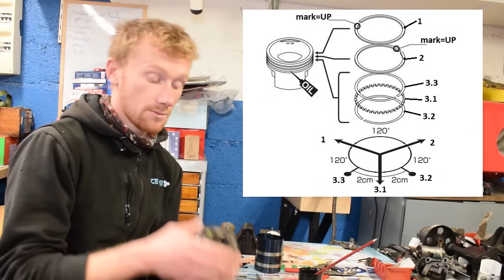Ep 2 : On Refait à Neuf le Moteur de mon Trafic 1.9 dci !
Salut à tous ! Dans le dernier épisode de la restauration de mon Renault Trafic 1.9 DCI de 2004, nous avons démonté le moteur et avons eu quelques belles surprises... Aujourd'hui, il est temps de le remonter entièrement. En même temps, je vais en profiter pour vous montrer et vous apprendre tout ce qu'il faut savoir pour bien remonter un moteur !

Le programme mécanique de cette vidéo comprend le changement des coussinets de bielle, des paliers de vilebrequin, de tous les joints moteur de la culasse, et bien plus encore. Si vous avez une Renault Trafic de cette année et que vous envisagez des réparations similaires, vous êtes au bon endroit.

Dans cette vidéo, je vais vous guider à travers chaque étape du processus. Je vais expliquer en détail comment démonter le moteur, remplacer les pièces essentielles, et effectuer toutes les opérations nécessaires pour le remettre en état de marche.

N'oubliez pas de liker et de vous abonner si vous trouvez cette vidéo utile, et si vous avez des questions ou des commentaires, n'hésitez pas à les laisser dans la section des commentaires ci-dessous.

📱 Facebook : (groupe d'aide pour la restauration auto et moto basé sur l’altruisme et l’échange) ▶︎